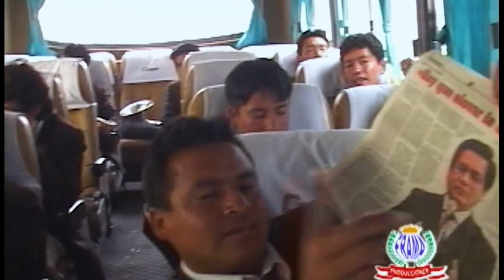BANDA INT SUPER SONORA ACOLLINA 2008 - CARNAVAL DE PARCO - TUKILLA PERÚ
TUKILLA  PERÚ - PRESENTA EL ÁLBUM DE LOS RECUERDOS A LA BANDA INTERNACIONAL SUPER SONORA ACOLLINA AÑO 2008 ... PRODUCCIÓN REALIZADA POR  SU 34 ANIVERSARIO - ACOLLA -JAUJA - PERÚ